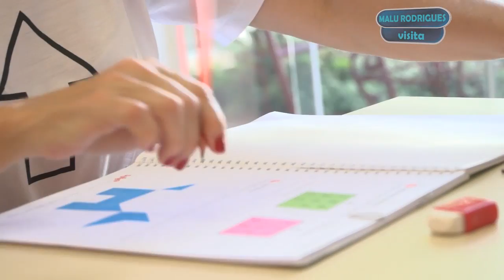Método Supera na Agerip- Condomínio para terceira idade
O Método Supera é um sistema de ensino e treinamento individualizado que visa o desenvolvimento pessoal e profissional, potencializando a criatividade, a concentração, o raciocínio lógico, a autoconfiança, a autoestima, a disciplina e a perseverança.